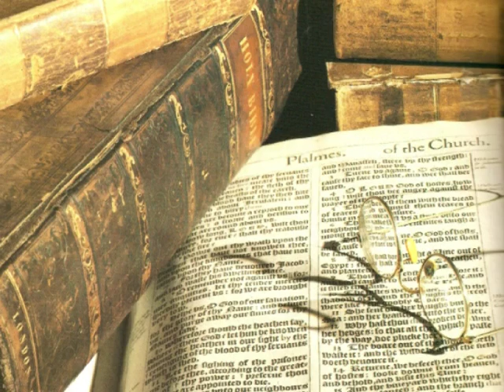742 The Passover For Christians Explained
Search CTDM for upcoming live streaming